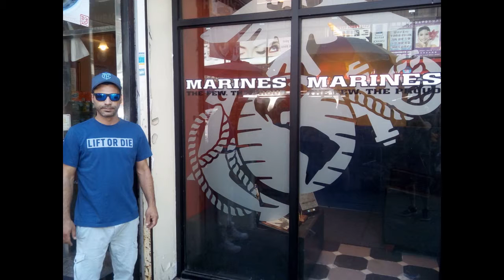NEW YORK( VIDEO-PHOTOS)2018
**I RESPECT ALL COPYRIGHTS**
**COPYRIGHTS OF THIS VIDEO BELONGS TO(Hercules Vournelis)**
**I DO NOT GIVE PERMISSION TO USE THIS VIDEO**